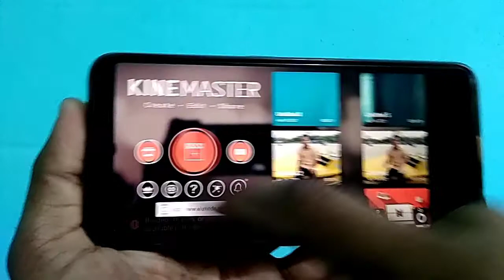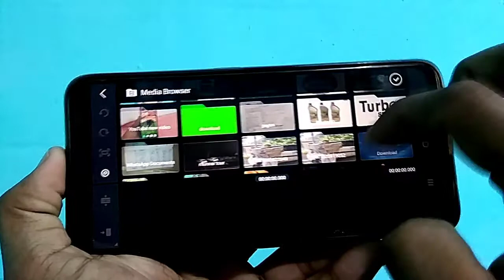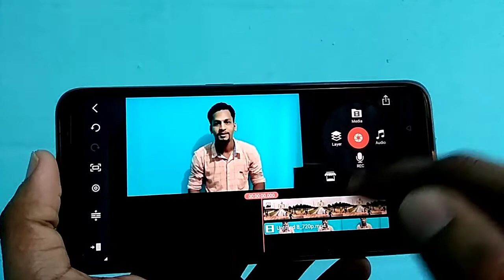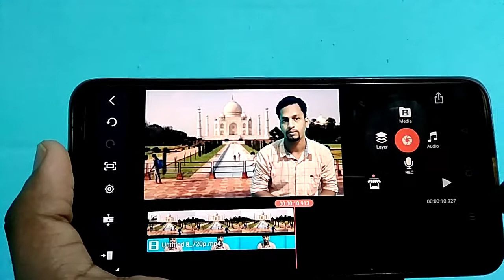How to change video background in Malayalam /ഇനി നമ്മുടെ വീഡിയോ വലിയ സംഭവമായിരിക്കും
യൂട്യൂബ് ചാനൽ തുടങ്ങി വിജയിപ്പിക്കാൻ ആഗ്രഹമുള്ള എല്ലാ സുഹൃത്തുക്കൾക്കും ഈ വാട്ട്സാപ്പ് ഗ്രൂപ്പിൽ ജോയിൻ ചെയ്യാം

Query solved